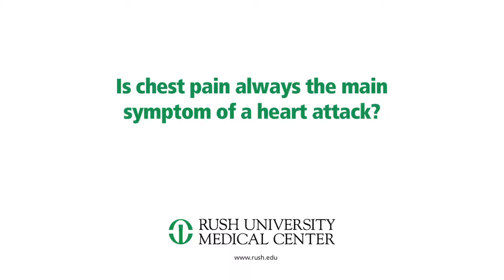Is Chest Pain Always the Main Symptom of a Heart Attack?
Emergency room physician Yanina Purim-Shem-Tov, MD, MS, talks about the symptoms of a heart attack and why not everyone who's having a heart attack experiences crushing chest pain.